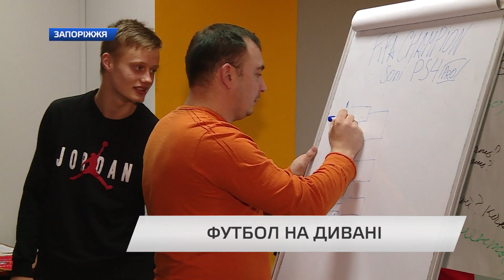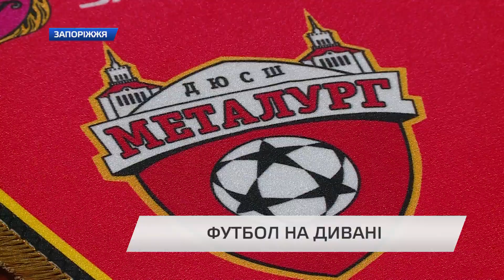Стати чемпіоном можливо, не виходячи з квартири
Стати чемпіоном можливо, не виходячи з квартири та не встаючи з дивану. Це з успіхом доводять прихильники кіберспорту з усього світу. Масштабні змагання геймерів наразі проходять майже в усіх розвинених країнах, а минулого року кіберспорт як офіційну спортивну дисципліну визнали і в Україні. Вже другий електронний турнір проводять у Запоріжжі, свої сили геймери випробовують у популярній комп'ютерній грі — ФІФА.